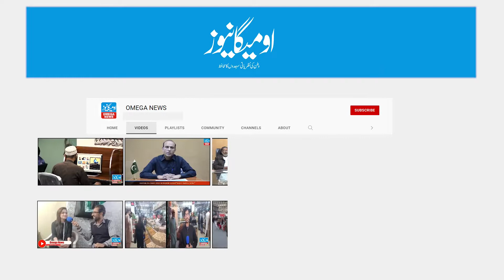Falak Sheikh mimicry interview with Rani khan